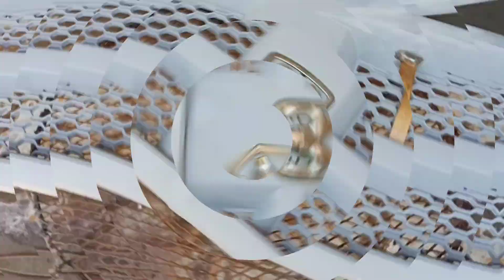طلاء النيكل كروم على إكصدام سيارة DODGE RAM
فيديو اليوم ان شاءالله لتجديد كامل وشامل لتجديد إكصدام سيارة DODGE RAM تجديد الإكصدام وإزالة النيكل  القديم ووضع نيكل كروم جديد والحمد لله رب العالمين  قدرنا نوصل بأقل الامكانيات وأقل التكاليف  اننا نرجع الشعار وكأنه جديد تماما
أتمنى الفيديو يعجبكم ان شاءالله
واتمنى تدعمنا بلايك واشتراك فى القناة
ولو محتاج اى استفسار اسألني فى التعليقات
او على الواتساب
ت/٠٠٢٠١٠٣٠٢٢٥١٨٠
ت/٠٠٢٠١٠٩٧٠٧٠٨٦٧
Nickel_chrome_plating on the bumper of the car_DODGE_RAM
Al-Saidi_Nickel_Chrome Company
 Today’s video, God willing, for a complete and comprehensive renovation of the bumper of the DODGE RAM car, renewing the bumper, removing the old nickel, and putting a new nickel chrome, and thank God, Lord of the worlds, we were able to deliver with the least capabilities and the lowest costs. We return the logo as if it is completely new
 or on whatsapp
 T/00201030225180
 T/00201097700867